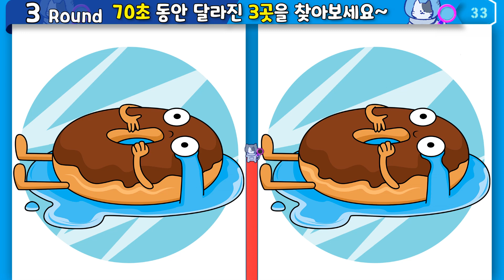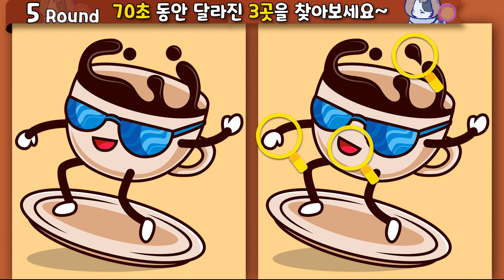▲틀린그림찾기▲다른그림찾기/70초의 기적! 치매예방 집중력 향상/‎Find the Difference/間違い探/다른 그림 찾기/숨은그림찾기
00:00  도입부
00:11  1라운드
01:25  1라운드 정답
01:43  2라운드
02:57  2라운드 정답
03:15  3라운드
04:28  3라운드 정답
04:46  4라운드
06:01  4라운드 정답
06:18  5라운드
07:34  5라운드 정답
07:51  엔딩

음악 : 유튜브
1-The Trapezist - Quincas Moreira
2-Rio Nights - Quincas Moreira
3-Are You Sleeping (Instrumental) - The Green Orbs
4-Ballerina - Quincas Moreira
5-Borderless - Aakash Gandhi
Old MacDonald (Instrumental) - The Green Orbs
Alternate
Get Outside! - Jason Farnham